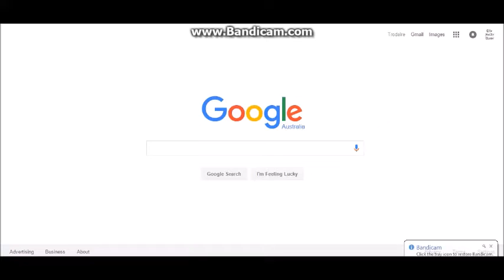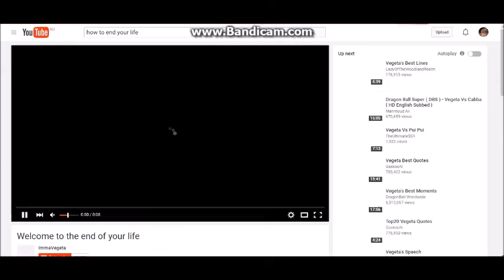How to Balance Audio.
gone tin foil